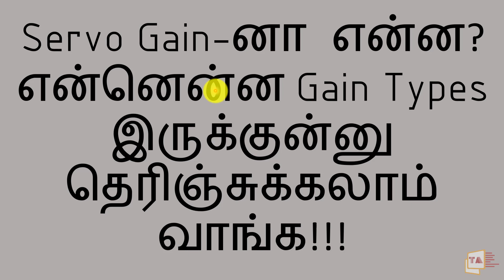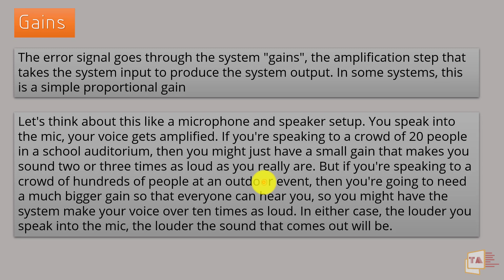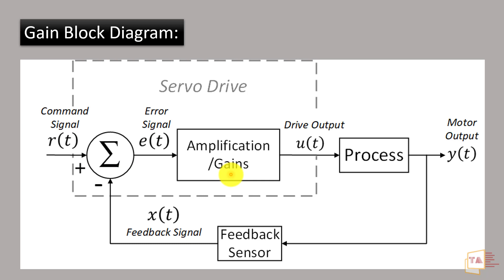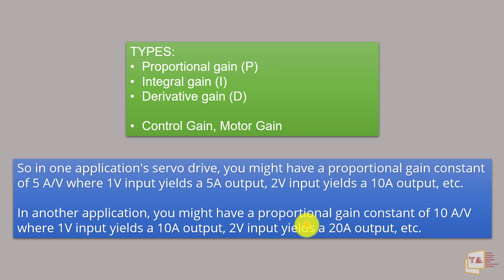Servo Gain-னா என்ன? என்னென்ன Gain Types இருக்குன்னு தெரிஞ்சுக்கலாம் வாங்க!!! | Servo Gain in Tamil